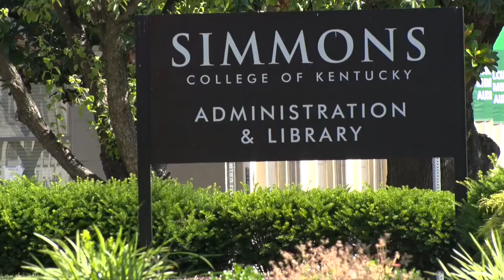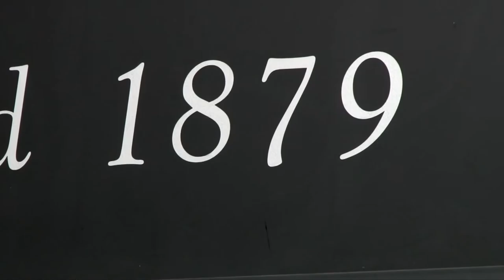New Partnership for Simmons College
JCPS & Simmons College form a partnership placing more Black teachers in JCPS schools to serve as role models and better reflect the student body.